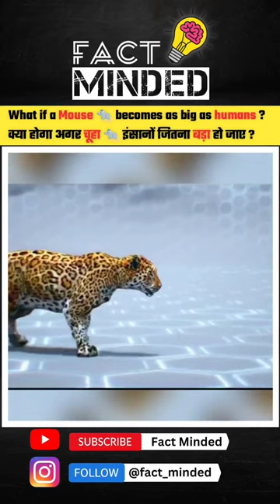What if mouse becomes big as humans?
क्या होगा अगर चूहा 🐀 इंसानों जितना बड़ा हो जाए ? What if mouse becomes big as humans?

"The content on the "Fact Minded" YouTube channel is for educational and informational purposes only. We do not claim ownership of any copyrighted material used in our videos. We give credit to the original sources wherever possible.